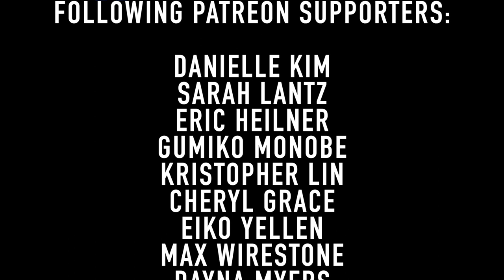Eye of the Tiger (Cello Cover)…For the Year of the Tiger 🐯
Eye of the Tiger for the Year of the Tiger. Happy Lunar New Year! Bringing you a cello cover of this classic by Survivor from the Rocky Movie Soundtrack - Eye of the Tiger. Arranged & recorded this cover for two classical cellos and jazz piano in a span of two hours from start to finish!

0:00 Intro
0:40 Music
3:55 Outro

Danielle Kim
Sarah Lantz
Eric Heilner
Gumiko Monobe
Kristopher Lin
Cheryl Grace
Eiko Yellen
Max Wirestone
Dayna Myers
Jack Demos
Satsuki Matsumoto
Robert Lee
Rahul Patel
Joan Bright
Crystal Zhang